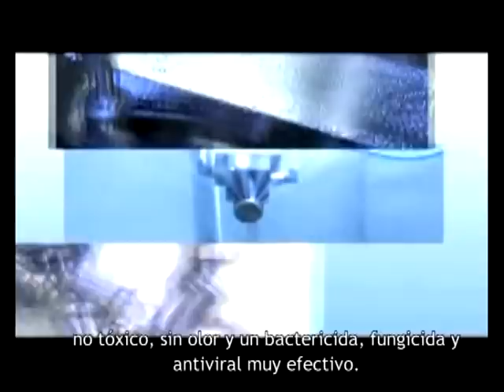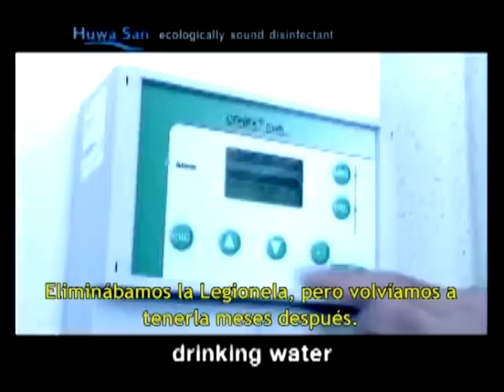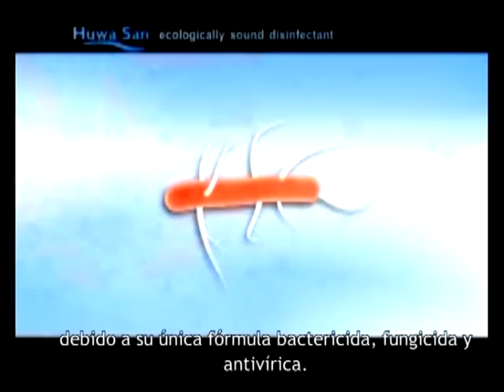Huwa-San Agua.mpg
Informe del desinfectante Huwa-San y su uso en el tratamiento de aguas.